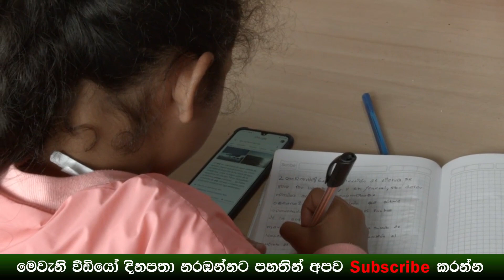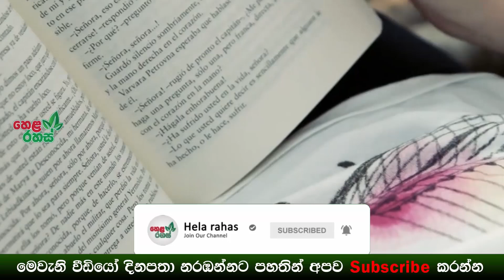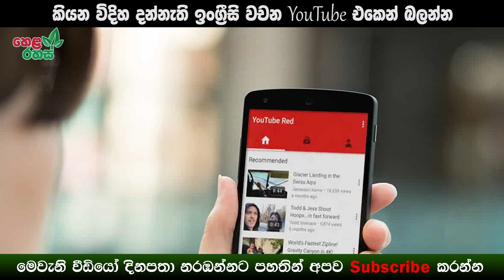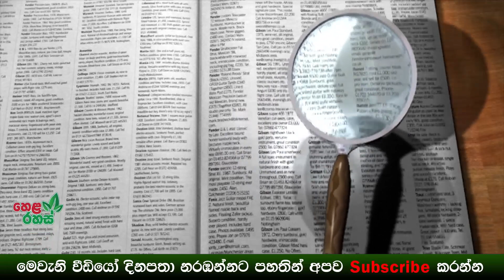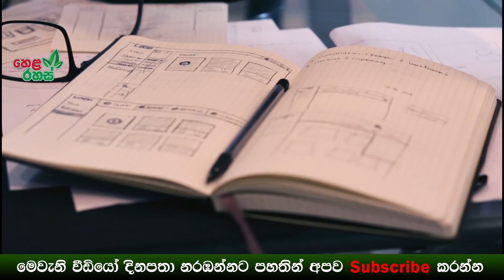ඉංග්‍රීසි කතා කරන්න පුරුදු වෙන්න සරල ක්‍රම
අද වෙනකොට සෑම කෙනෙක්ම ඉංග්‍රීසි භාෂාව ඉගෙන ගන්න වැඩි උනන්දුවක් දක්වනවා.මේ සදහා විවිද පාඨමලා සදහා අදික මුදල් වැය කරමින් ඉංග්‍රීසි භාෂාව ඉගෙන ගන්න ගියත් බොහෝදෙනෙකුට හිතන තරම් ප්‍රතිපල ලබගන්න බැරිව යනවා.ඉතින් ආ අපි ඔබව දැනුවත් කරන්න යන්නේ ඉංග්‍රීසි කතා කරන්න පුරුදු වෙන්න සරල ක්‍රම 10ක් ගැනයි.